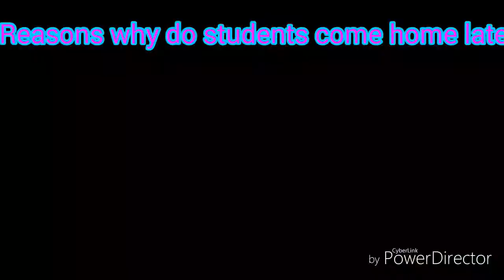Documentary Lauren A. Nemenzo (9-Carbon SPJ)